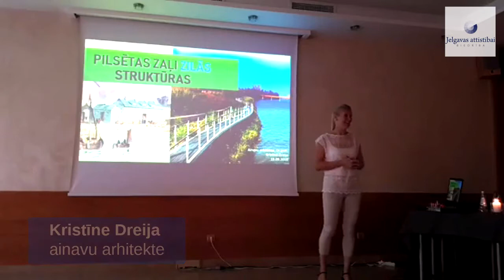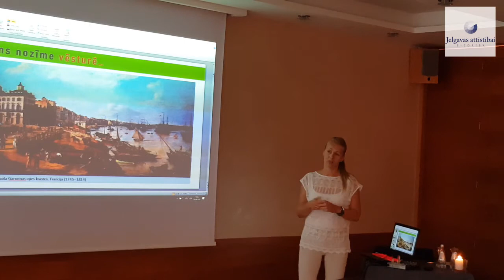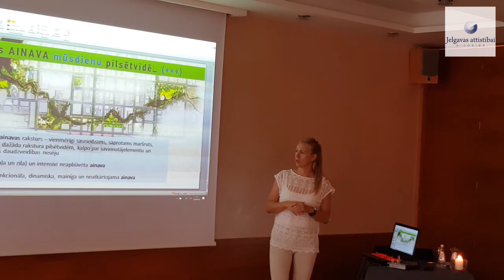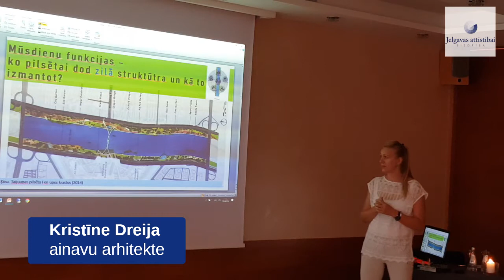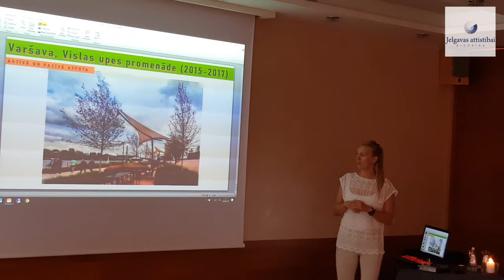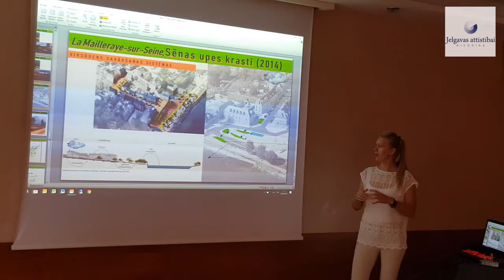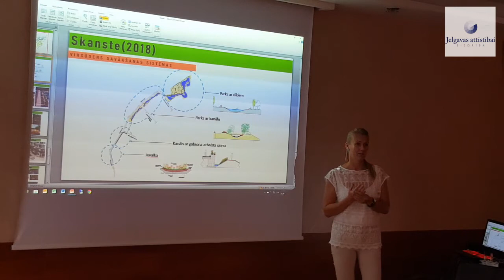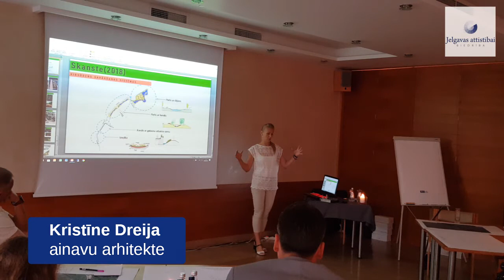Kristīne Dreija: Pilsētas zaļi zilās struktūras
Ainavu arhitekte Kristīne Dreija lekcijā “Pilsētas zaļi zilās struktūras” iepazīstina par to, kā tiek izmantotas upju krastmalas, lai veidotu harmonisku vidi. Lekcija tika aizvadīta semināra “Jelgavas nākotne=mūsu nākotne”, kuru 2018. gada 20. septembrī kafejnīcas “Silva” konferenču zālē rīkoja biedrība “Jelgavas attīstībai”.